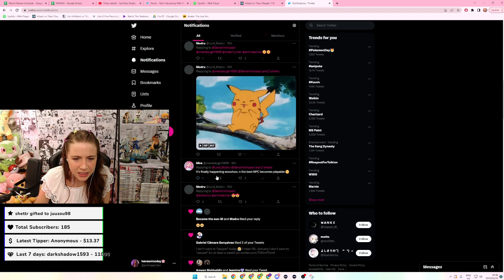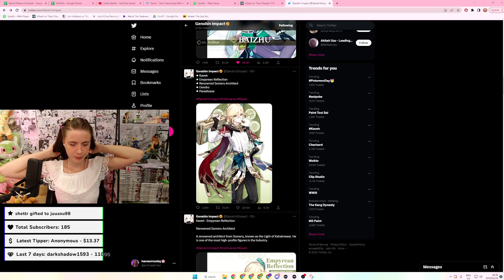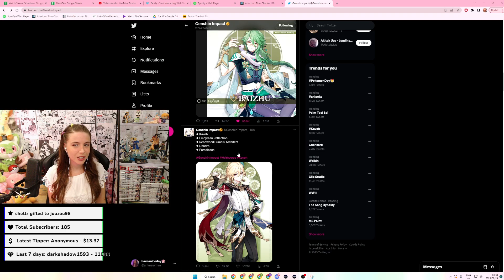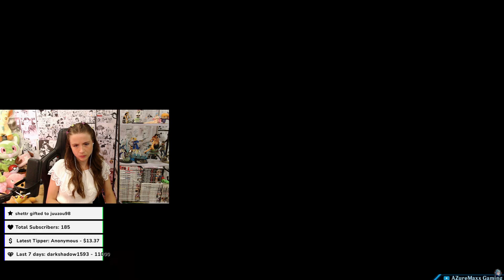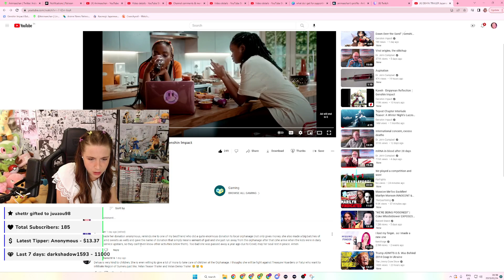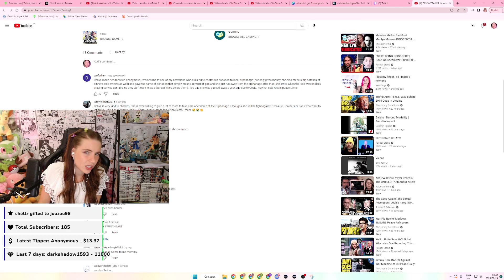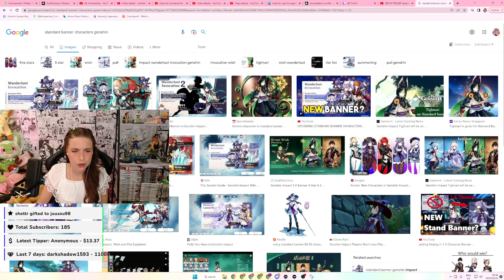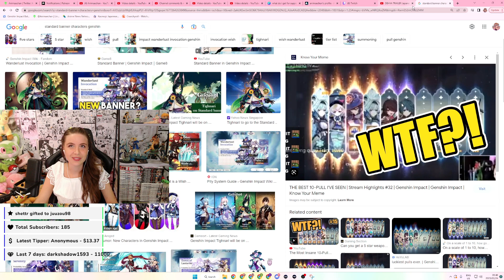Dehya Trailer Reaction & New Characters Officially Announced! | Genshin Impact | Animaechan Games